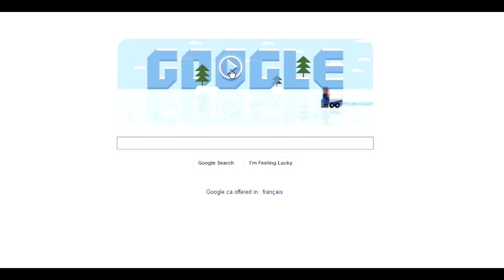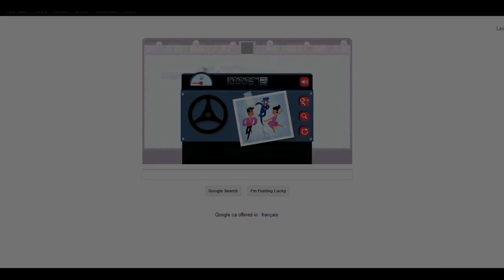Google Doodles - EP1 - Frank Zamboni's 112th commemorated birthday!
Google often commemorates many groups, individuals, inventions, etc through "Google Doodle". Today they have released a interactive game on their search engine to help celebrate Frank Zamboni's 112th birthday.

Frank Zamboni - Born January 16, 1901 - Deceased July 27, 1988
Frank Zamboni was an inventor; most famous for the creation of the modern ice resurfacer.